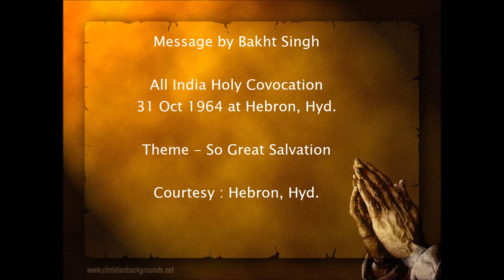Message By Bro. Bakht Singh - Theme (So Great Salvation)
Message was Delivered By Bro. Bakht Singh, during All India Holy Convocation, 31st Oct 1964 held at Hebron, Hyd. Telugu Translation By Bro. K N Augustine. Hindi Translation by Bro. Benjamin Samuel.

My sincere sole intention of this upload is to reach a wider / different section of believers who do not have access to such precious word of God, which were delivered by our Gods Servants.

Please contact HEBRON for original CD Copies. (Golconda Cross Roads, Hyd-20 , Ph. 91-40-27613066)